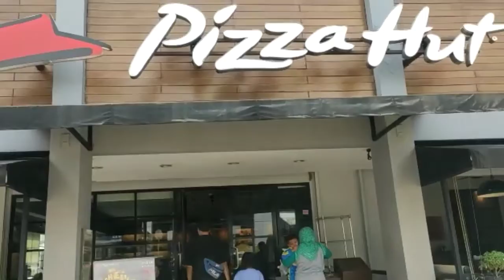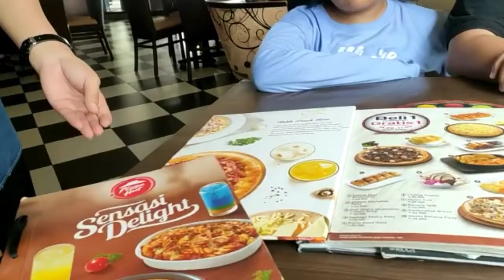Dijemput suami Menuju PIZZA HUT😘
Katagori : Blog & Orang